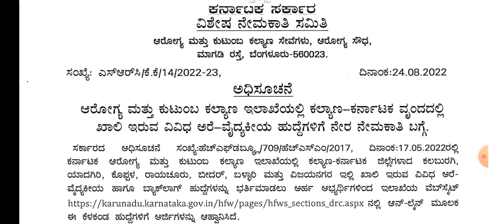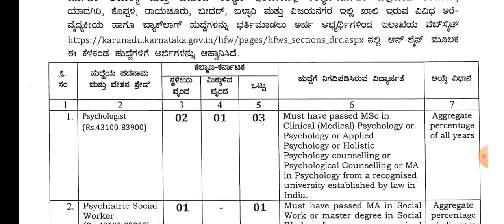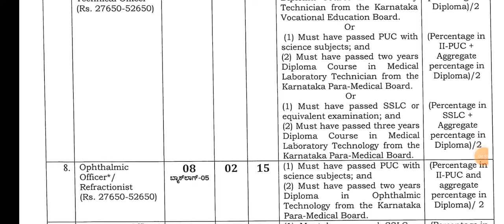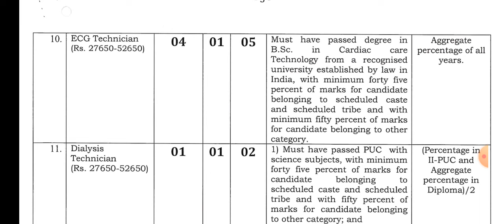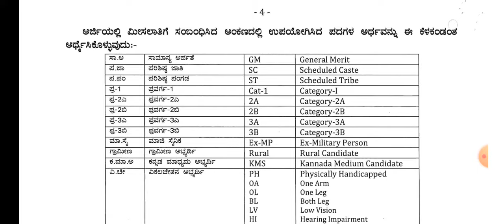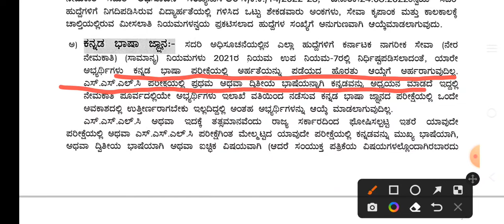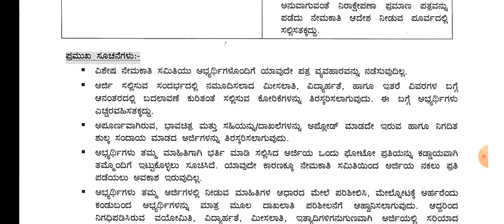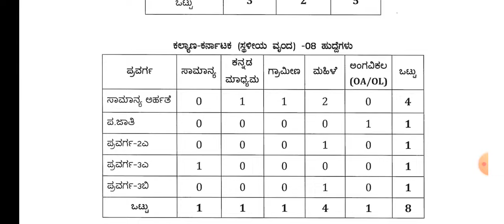Good News 🎉🎉ಆರೋಗ್ಯ ಇಲಾಖೆಯಲ್ಲಿ ಸರ್ಕಾರಿ ಕೆಲಸ ll PARAMEDICAL, ANM D-Pharma BPT, BSC CCT ಅದವರಿಗೆ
note: in video i mentioned vijapur instead of vijayanagar district